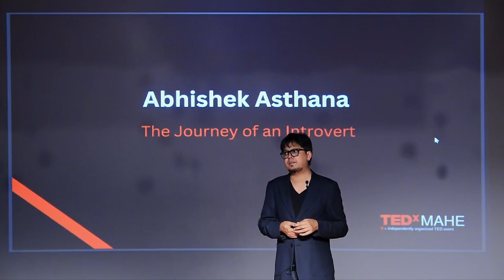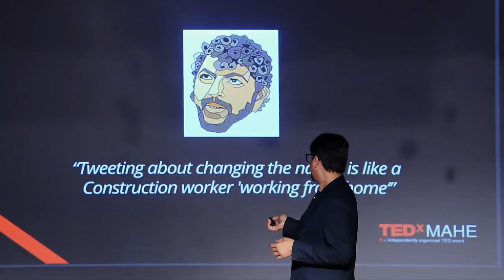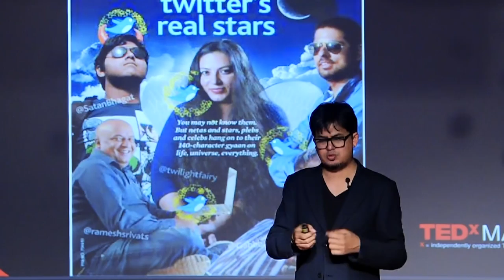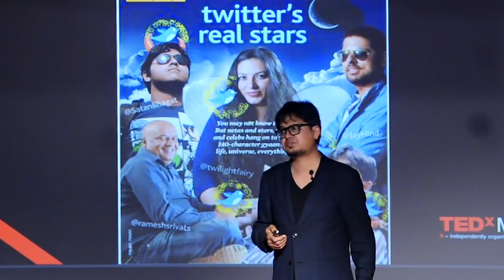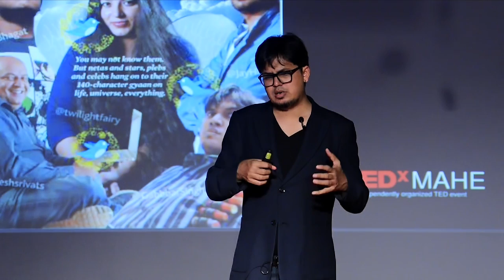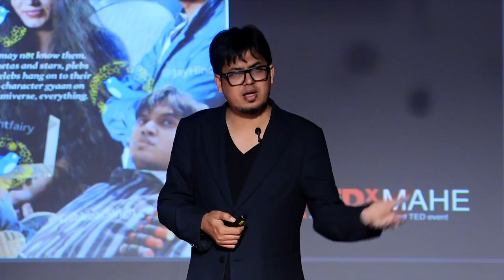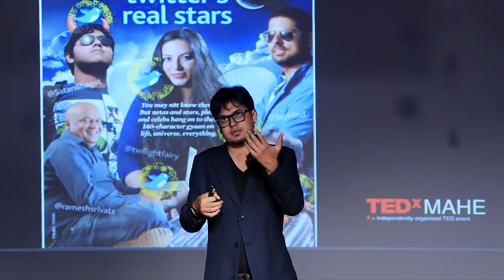Journey of an Introvert | Abhishek Asthana | TEDxMAHE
In his talk, Abhishek Asthana, once an introvert who defied societal expectations, shares his remarkable journey from quiet observer to the founder of a thriving advertising agency and a successful startup. He intertwines his personal anecdotes with humorous accounts of his short-lived fame for his witty tweets, highlighting how his unique sense of humor permeates the work of his ad agency. With charm and wit, Asthana explores the profound impact of humor in advertising, showcasing how it can captivate audiences and forge lasting connections in an ever-evolving digital landscape. Abhishek Asthana, a former software engineer, is the founder of the advertising agency GingerMonkey and the co-founder of the pseudonymous social networking app Hood, which got its funding on Shark Tank India. Starting out as an engineer, Abhishek pursued his MBA to venture into the creative industry.  He completed his Master’s in Business Administration and founded Gurugram based Ad Agency GingerMonkey in 2019 to help companies with their branding and marketing. He then went on to Shark Tank India along with his co-founders and received a funding of 1.2 crore INR. This talk was given at a TEDx event using the TED conference format but independently organized by a local community.